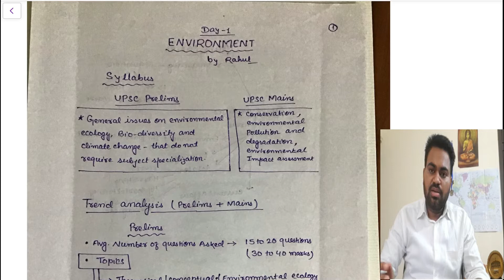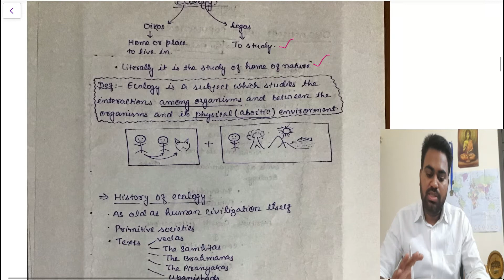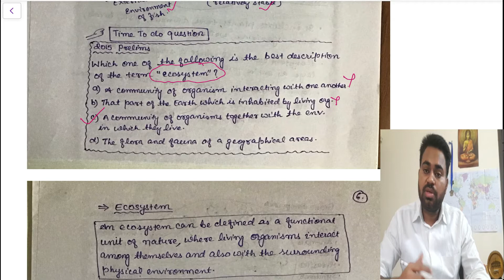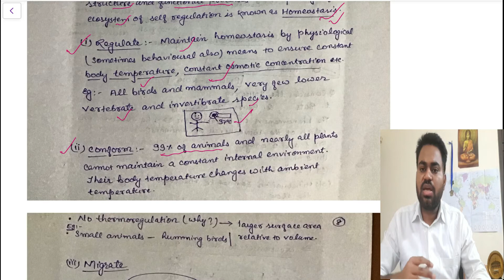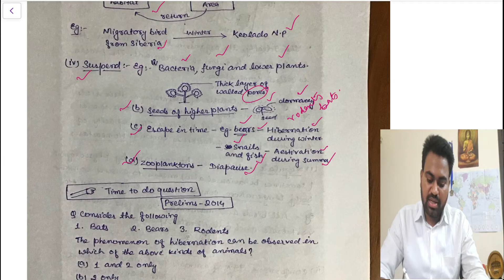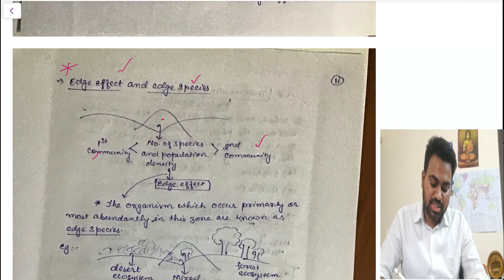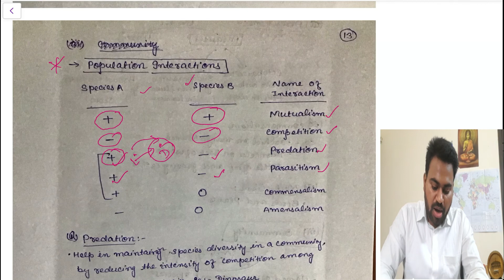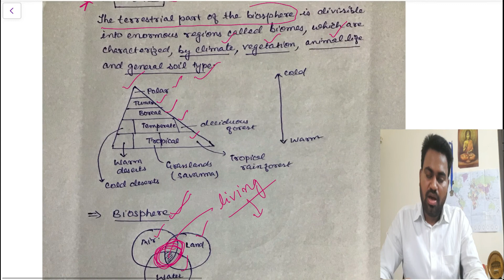Ecology (handwritten notes) | Environment & Ecology | Shankar IAS book,NCERT,NIOS | Eng/Hin| UPSC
This is going to be complete package of Environment lecture specially designed for UPSC civil services aspirants. Breaking the myth associated with the preparation is our one of the priority and we are here to take you all to untraditional way to study.

Lecture by : Rahul